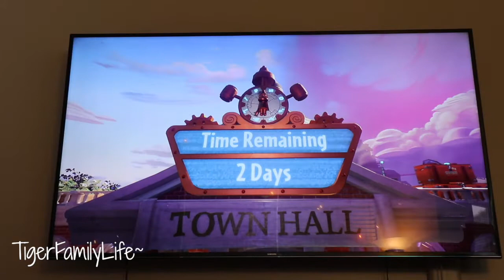Plants VS Zombies GW2 by Ace Tiger | TigerFamilyLife~